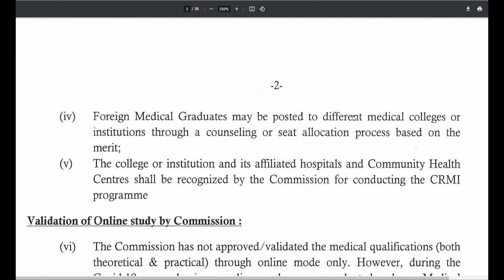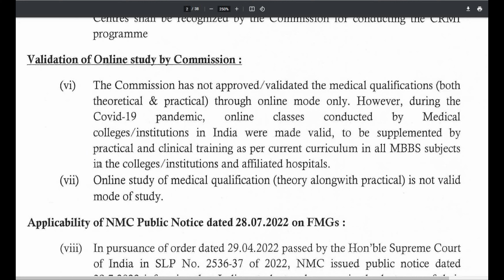Medical Study Through Online Mode is Invalid | MBBS Abroad 2023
In this video, we'll be discussing a critical update from the National Medical Commission (NMC) that will impact aspiring medical students seeking an MBBS degree abroad. As of May 9, 2023, the NMC has made a significant decision regarding the recognition of online medical degrees obtained from foreign institutions.

In a recent announcement posted on their official website nmc.org, the National Medical Commission has communicated that it will not consider online medical degrees for individuals pursuing MBBS courses overseas. However, there is an important exception in light of the ongoing Covid situation, which we will elaborate on shortly.

For students who have always dreamed of pursuing a medical education in foreign universities offering online courses, this ruling poses certain challenges. The NMC's primary concern seems to be ensuring that aspiring doctors receive a comprehensive and practical medical education, which may not be entirely achievable through remote learning.

The decision seems to reflect the NMC's dedication to maintaining high standards of medical education and guaranteeing that medical professionals are well-equipped to handle the complexities of real-world medical scenarios. This commitment to excellence is commendable, as the medical field demands the highest level of proficiency and competence.

However, amidst the prevailing Covid situation, the NMC has made an exception, allowing certain online medical degrees to be recognized. This temporary flexibility acknowledges the challenges posed by the pandemic, which may restrict students' access to physical learning environments in some cases. It demonstrates the NMC's adaptability in these unprecedented times, while still ensuring that essential medical skills are not compromised.

It is essential for aspiring medical students to carefully evaluate their options and consider the implications of this ruling. While online medical degrees from foreign universities might not be recognized by the NMC currently, this stance may change in the future based on evolving circumstances. Prospective students must stay updated with the latest NMC guidelines to make informed decisions about their academic pursuits.

In conclusion, the National Medical Commission's recent decision not to consider online medical degrees for MBBS programs abroad signifies its commitment to maintaining the highest standards of medical education. The exception made during the Covid situation demonstrates the NMC's responsiveness to the challenges posed by the pandemic. We encourage all viewers to stay informed and explore suitable alternatives that align with their career aspirations.

This Channel is dedicated to all the students who are willing to study MBBS abroad but are unaware of the facts and confused about how to select a university.

➮ Corporate Office: 14 - Shalin Complex , Nr : Eva Mall , Manjalpur , Vadodara - 390011